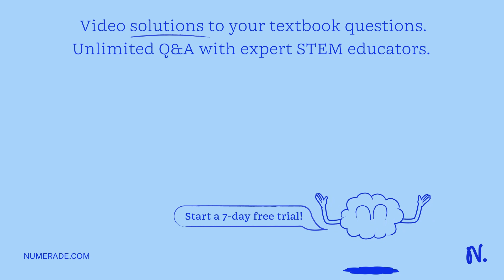PLEASE PLEASE PLEASE HELP!!!! A dog is chasing you at a speed of 10 m/s to the west. You are runnin…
PLEASE PLEASE PLEASE HELP! A dog is chasing you at a speed of 10 m/s to the west. You are running away from him at a speed of 8 m/s to the west. This scenario describes ______ because: